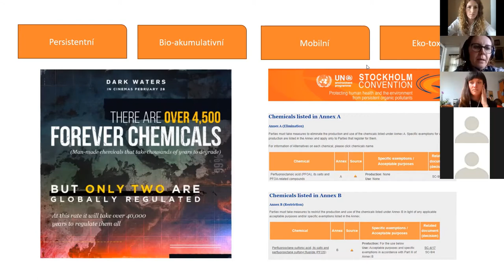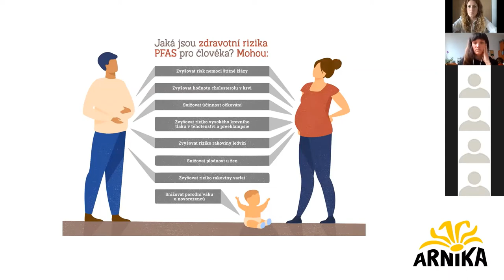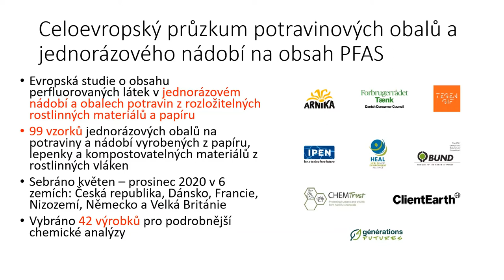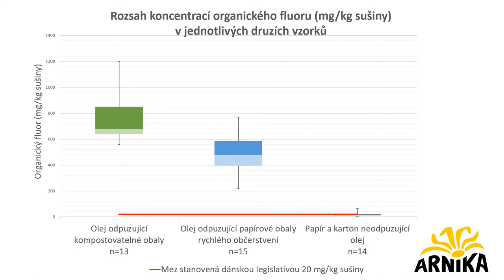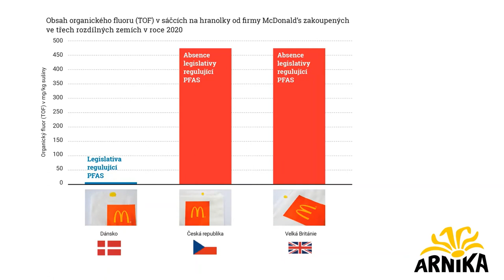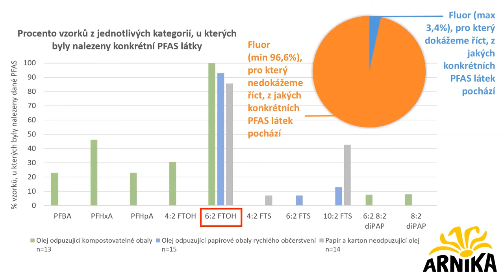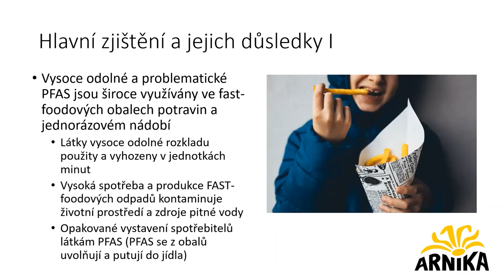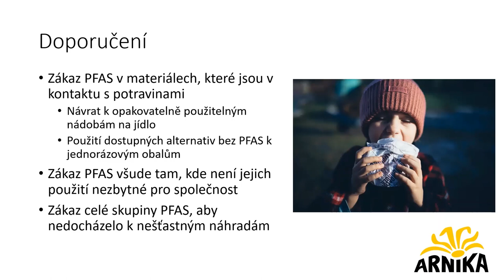"Večné chemikálie" v potravinových obalech